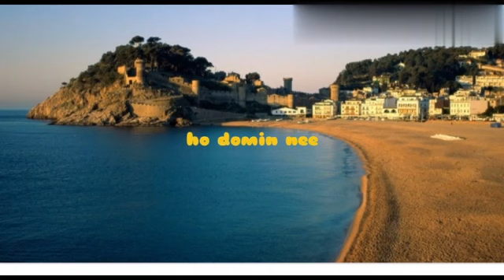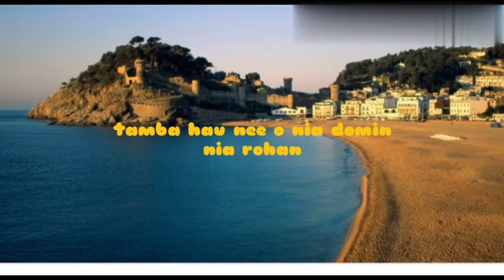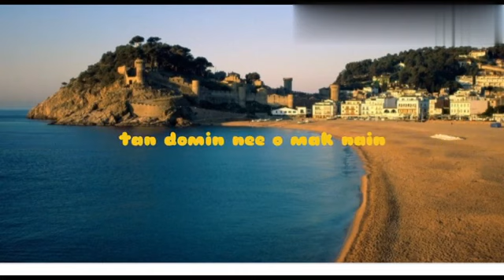𝐓𝐘𝐅𝐀 & 𝐑𝐈𝐄𝐋 𝐒𝐈𝐗 ( 𝐃𝐄𝐒𝐓𝐈𝐍𝐇𝐎 𝐌𝐀𝐊 𝐃𝐈𝐒𝐈𝐃𝐄)🔥🙏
𝑳𝒂𝒃𝒆𝒍𝒆 𝒉𝒂𝒍𝒖𝒉𝒂𝒏.𝒍𝒊𝒌𝒆 𝒄𝒐𝒎𝒆𝒏 𝒏𝒂𝒇𝒂𝒕𝒊𝒏 𝒉𝒂𝒖 𝒏𝒊𝒂 𝒄𝒉𝒂𝒏𝒆𝒍 𝒊𝒅𝒂 𝒏𝒆𝒆.
𝐃𝐞𝐬𝐭𝐢𝐧𝐡𝐨 𝐦𝐚𝐤 𝐝𝐞𝐬𝐢𝐝𝐞. 𝐢𝐭𝐚 𝐛𝐞𝐥𝐞 𝐡𝐚𝐥𝐚𝐨 𝐝𝐨𝐦𝐢𝐧 𝐭𝐨 𝐭𝐢𝐧𝐚𝐧 𝐧𝐚𝐫𝐮𝐤 𝐧𝐢𝐚 𝐥𝐚𝐫𝐚𝐧..𝐦𝐚𝐢𝐛𝐞 𝐝𝐞𝐩𝐞𝐧𝐝𝐞 𝐃𝐞𝐬𝐭𝐢𝐧𝐡𝐨 𝐦𝐚𝐤 𝐝𝐞𝐬𝐢𝐝𝐞..𝐝𝐚𝐥𝐚 𝐫𝐮𝐦𝐚 𝐟𝐨 𝐬𝐚𝐥𝐚 𝐛𝐚 𝐦𝐚𝐥𝐮 𝐦𝐚𝐢𝐛𝐞 𝐫𝐞𝐚𝐥𝐢𝐝𝐚𝐝𝐞 𝐧𝐮𝐧𝐤𝐚 𝐬𝐞𝐬 𝐡𝐮𝐬𝐢 𝐝𝐞𝐬𝐭𝐢𝐧𝐡𝐨.😅🔥

𝑪𝒊𝒑.       :𝑹𝒊𝒆𝒍 𝒔𝒊𝒙.

𝑽𝒐𝒄       .: 𝒕𝒚𝒇𝒂 & 𝑹𝒊𝒆𝒍 𝒔𝒊𝒙

𝑬𝒔𝒕𝒖𝒅𝒊𝒐 : 𝒄𝒂𝒏𝒊 𝒂𝒏𝒋𝒐.